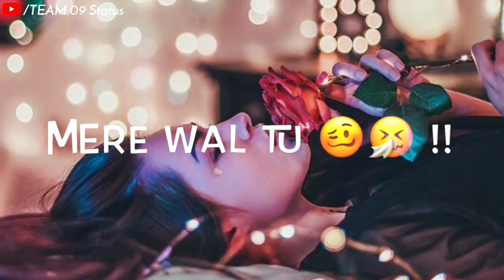🥀🥀 Nice Song WhatsApp Status.👌👌 2020